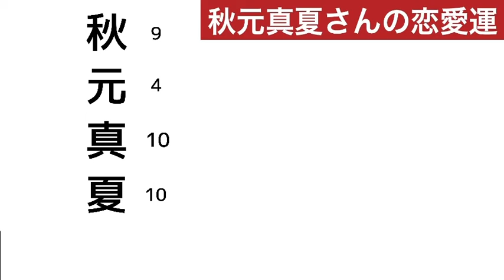秋元真夏さんの性格と恋愛運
今回は乃木坂46の秋元真夏さんの性格と恋愛運を占ってみました。